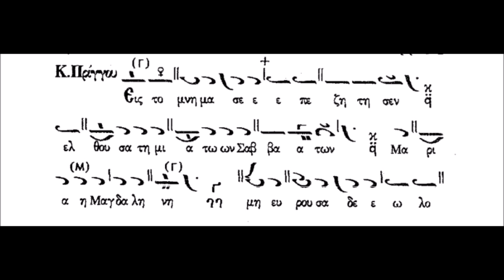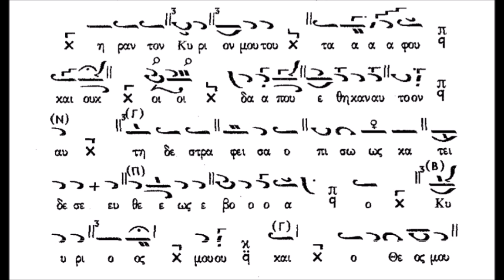ΧΑΡΙΛΑΟΣ ΤΑΛΙΑΔΩΡΟΣ-ΕΙΣ ΤΟ ΜΝΗΜΑ ΣΕ ΕΠΕΖΗΤΗΣΕΝ (ΠΡΙΓΓΟΥ) ΗΧΟΣ Γ'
ΠΡΟΚΕΙΤΑΙ ΓΙΑ ΤΟ ΑΝΑΣΤΑΣΙΜΟ ΣΤΙΧΗΡΟ ΤΩΝ ΑΙΝΩΝ "ΕΙΣ ΤΟ ΜΝΗΜΑ ΣΕ ΕΠΕΤΗΣΕΝ" ΣΕ ΗΧΟ Γ' ΣΕ ΜΕΛΟΠΟΙΗΣΗ ΚΩΝΣΤΑΝΤΙΝΟΥ ΠΡΙΓΓΟΥ (+1964)

ΤΟ ΜΟΥΣΙΚΟ ΚΕΙΜΕΝΟ ΠΡΟΕΡΧΕΤΑΙ ΑΠΟ ΤΟ ΜΟΥΣΙΚΟ ΒΙΒΛΙΟ
ΜΕ ΤΙΤΛΟ "ΠΡΟΤΥΠΟΝ ΑΝΑΣΤΑΣΜΑΤΑΡΙΟΝ" ΤΟΥ ΧΑΡΙΛΑΟΥ ΤΑΛΙΑΔΩΡΟΥ.